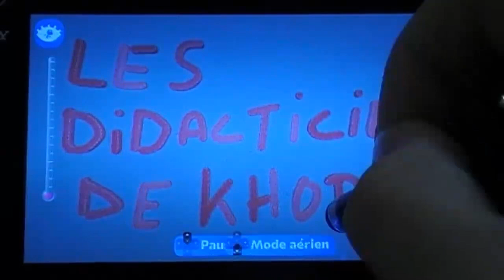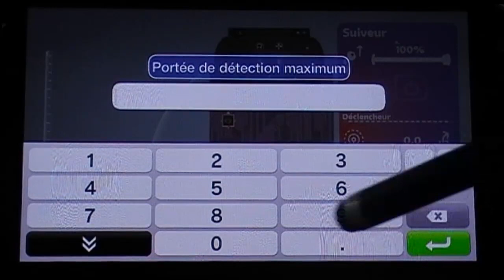LBP Vita - Tuto : couper le son tactile 2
Voici un complément de didacticiel du didacticiel précédent où je vous expliquait comment couper les sons des objets tactiles. Cette fois, ça va être un peu plus compliqué (mais rien de très dur) mais l'effet sera meilleur car il ne coupera aucun autre effet sonore à part celui de l'objet tactile. Et ça y est, je commence à retrouver mes DLC, je suis content de retrouver un peu ma tenue !